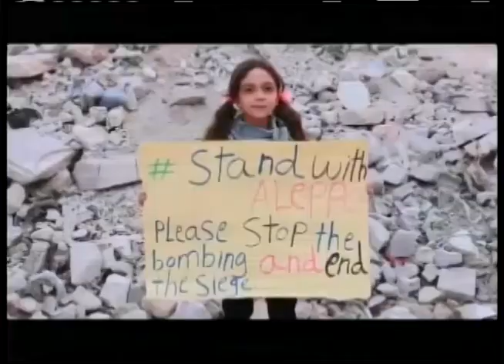8er 't NIEUWS 20 dec 2016